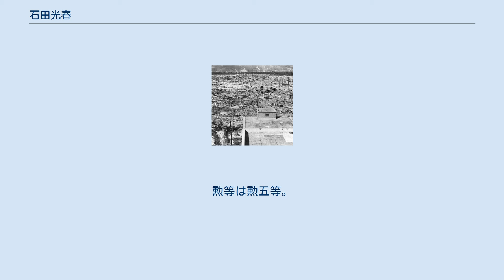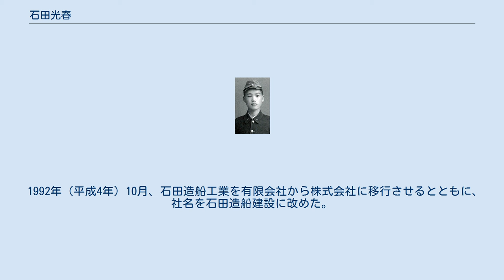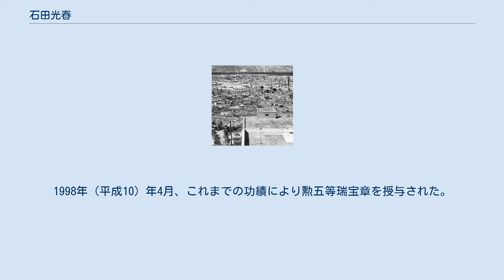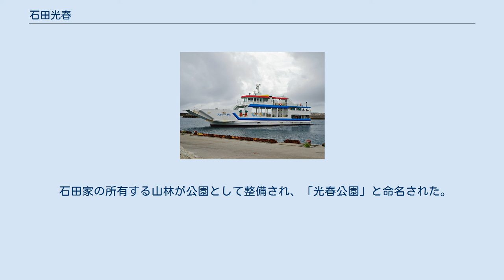石田光春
石田 光春（いしだ みつはる、1928年1月9日 - 2011年12月2日）は、日本の技術者、実業家。
位階は従六位。
勲等は勲五等。
戒名は光洋院 雄船春風 居士（こうよういん ゆうせんしゅんぷう こじ）。
 株式会社大阪造船所造船課での勤務を経て、三協造船株式会社造船課課長、石田造船工業有限会社社長、光春汽船株式会社社長、社団法人日本小型船舶工業会東部支部理事、藤栄建設株式会社社長、石田造船建設株式会社社長、株式会社ユウキ会長、株式会社シーバス会長、石田造船株式会社会長などを歴任した。
 家業である造船業を法人化し、石田造船工業や石田造船建設を発展させた。
造船不況の下、造船業だけでなく海運業や建設業といった異業種も手掛けるなど、多角化経営を推進した。
50年間にわたって石田造船建設グループの経営トップを務めるとともに、業界団体や慈善団体の役職も兼任していた。
 終戦直後に広島赤十字病院にて撮影された市街地の様子（1945年撮影）。
原子爆弾により病院周辺の建物はほぼ壊滅している 1928年（昭和3年）1月9日、広島県御調郡にて生まれた。
太平洋戦争の最中、広島県立木江造船学校の造船科にて学んだ。
1945年（昭和20年）3月、広島県立木江造船学校を卒業した。
同年4月、大阪府大阪市に所在する大阪造船所に入社した。
造船課に配属され、造船技師として勤務した。
しかし、同年8月6日、広島県広島市に原子爆弾が投下された。
当時広島赤十字病院に勤務していた姉のことが心配になり、急遽帰郷した。
同年8月11日、父である石田五左衛門とともに広島市を訪れ、姉の消息を探し求めた。
日本赤十字社広島支部は壊滅しており、広島赤十字病院も甚大な被害を受けていたが、幸い姉と再会することができた。
姉は被爆者の看護に忙殺されていたため、光春も父とともに野宿しながら手伝ったという。
しかし、原子爆弾投下直後に広島市に入ったことから、このときに光春も被曝している。
太平洋戦争終結後は、1948年（昭和23年）4月より三協造船に勤務し、造船課の課長に就任した。
 2003年に竣工したフェリー「第二せきぜん」 2008年に竣工したフェリー「フェリーくがに」 1950年（昭和25年）10月、父である五左衛門が起こした造船業を継ぎ、代表となった。
船大工として木造船の修理などを手掛けた。
その後、家業を有限会社化することにし、1967年（昭和42年）1月に石田造船工業を設立すると、その社長に就任した。
また、造船業だけでなく異業種にも進出した。
1972年（昭和47年）12月には、海運業を手掛ける光春汽船を設立し、その社長に就任した。
1986年（昭和61年）7月には、建設業を手掛ける藤栄建設を設立し、その社長に就任した。
1988年（昭和63年）には伊豆急行から遊覧船の建造を依頼された。
船大工として木造船を手掛けていた技術や経験を活かし、黒船を模した遊覧船「サスケハナ」を翌年に竣工させた。
この遊覧船を静岡県下田市の下田港に廻航したところ、伊豆急行などの関係者から大歓迎を受けた。
これをきっかけに旅客船の建造に本格参入する決意を固め、帆船を模してマストを備えた遊覧船「さよひめ」や、水中の様子が船窓から楽しめる鯨の形をした遊覧船「ジーラ」など、特殊な形状の旅客船を積極的に手掛けていく。
 また、自社の経営の傍ら、業界団体や慈善団体の役職なども兼任していた。
中国地方の小型船造船業者が加盟する社団法人である中国小型船舶工業会においては、1978年（昭和53年）5月に理事に就任した。
同様に、社団法人である日本小型船舶工業会においても、同年5月より東部支部の理事の一人として名を連ねるとともに、副支部長に就任した。
また、因島海事振興協議会においては、1987年（昭和62年）4月に幹事に就任し、1988年（昭和63年）4月から2008年（平成16年）7月にまで理事を務めた。
そのほか、1989年（平成元年）7月から1990年（平成2年）6月にかけて、因島ライオンズクラブの第三副会長を務めた。
 1992年（平成4年）10月、石田造船工業を有限会社から株式会社に移行させるとともに、社名を石田造船建設に改めた。
石田造船建設においても引き続き社長を務めた。
1994年（平成6年）2月、藤栄建設の社長を退き、会長に就任した。
19...